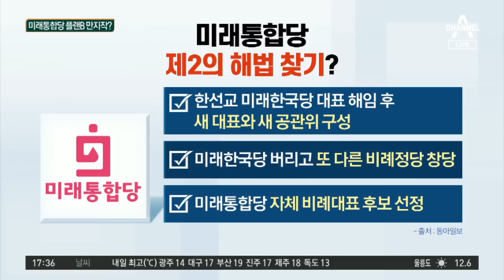통합당-한국당, 공천 갈등 봉합 국면? | 정치데스크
황교안 재조정 요청… 한국당 순번 '조정' 수순
미래한국당 최고위, 비례 명단 재심의 요구 의결
한국당 비례 공천 후폭풍… 통합당, 해법 찾기 고심

〈평일〉
08시 00분 라디오쇼 정치시그널 (유튜브 라이브)
08시 50분 김진의 돌직구 쇼
10시 20분 김진의 더라방 (유튜브 라이브)
12시 00분 뉴스A 라이브
15시 50분 강력한 4팀
17시 20분 뉴스TOP10
19시 00분 뉴스A

〈주말〉
12시 00분 토요랭킹쇼·뉴스A 라이브
17시 40분 뉴스TOP10
19시 00분 뉴스A